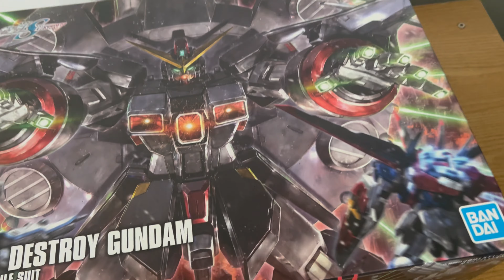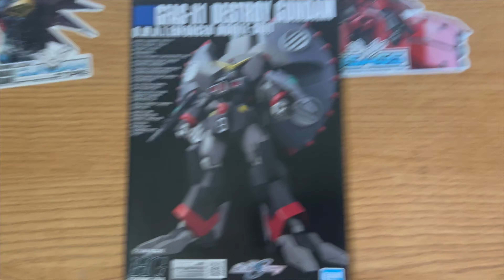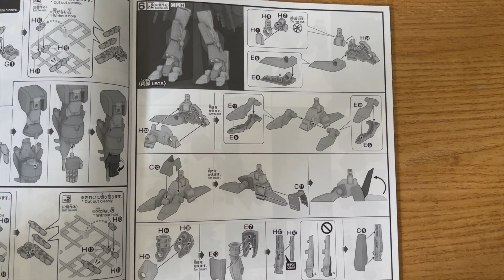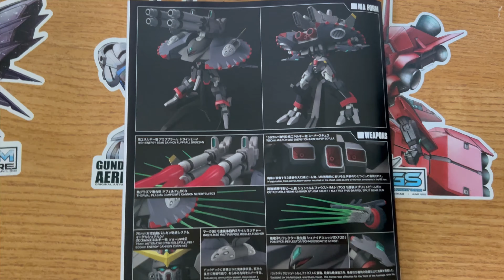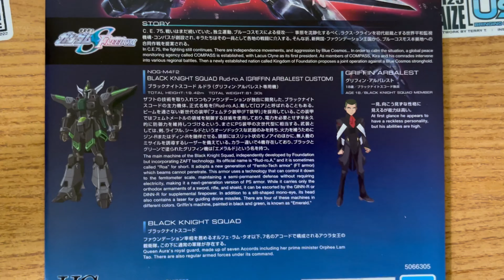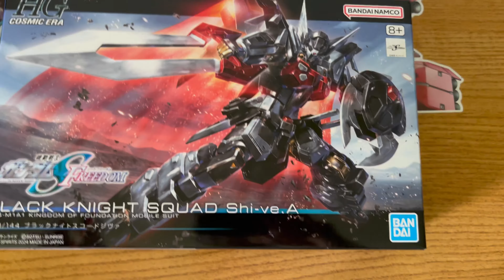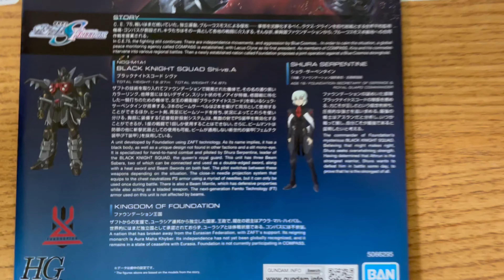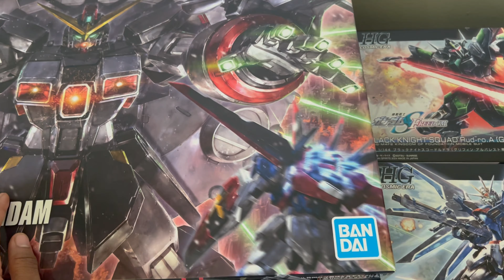What’s in that Package? Episode 9.5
Gundam Seed Freedom the unboxing continues!